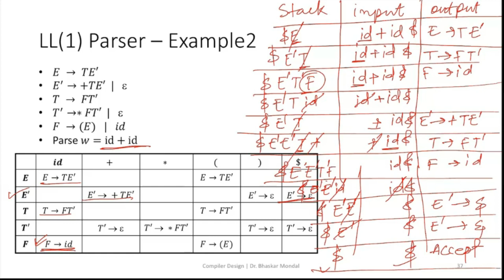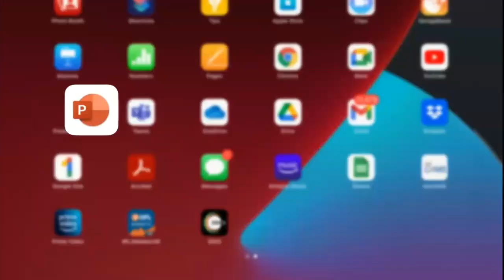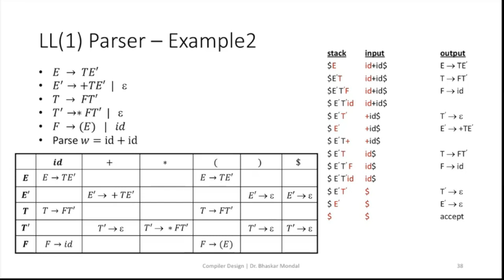Syntax Analysis 9, LL1 Parsing Example 2, Compiler Design